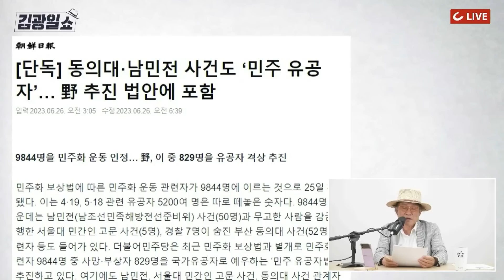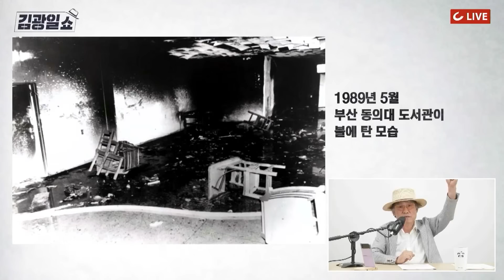[김광일쇼] 충격! 9844명 민주화 운동 관련자 보니 민간인 고문·사노맹도 ‘민주화 운동’